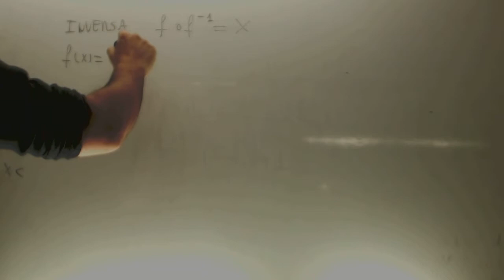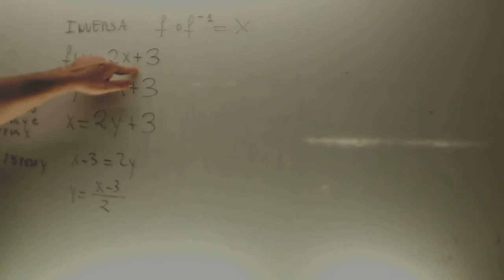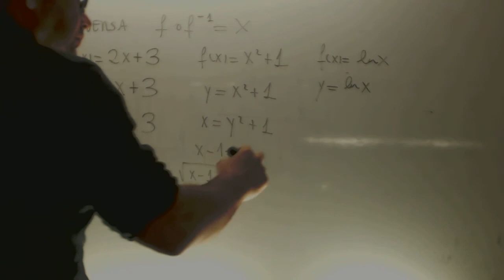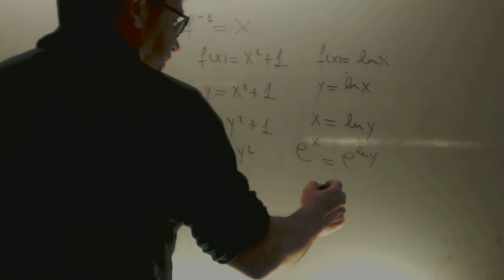Inversa de una funcion Matematicas 1 Bachillerato Academia Usero Estepona